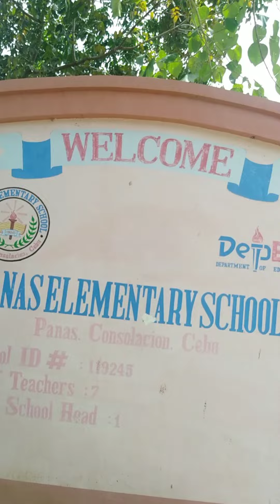TEACHING ABOVE THE CLOUDS! A VISIT TO A SCHOOL IN THE MOUNTAIN 2023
panas consolacion  school